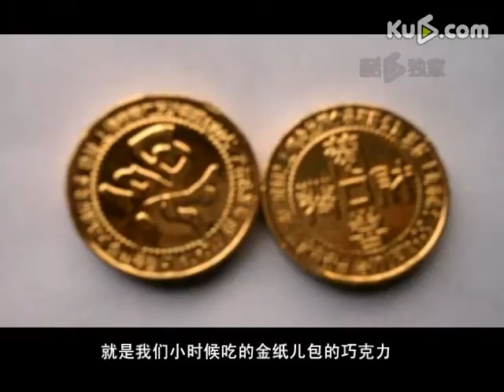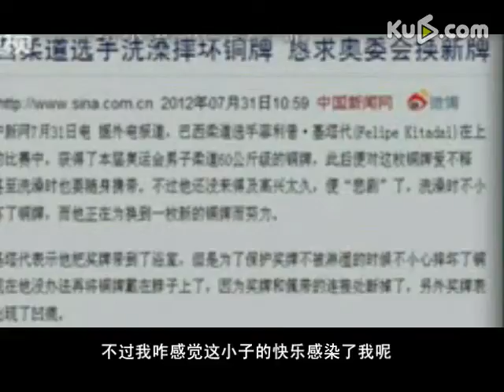《hold住这牌洗不得》调侃选手洗澡摔坏奖牌